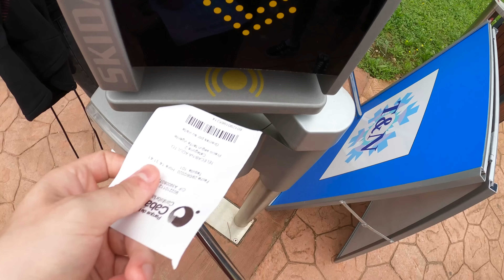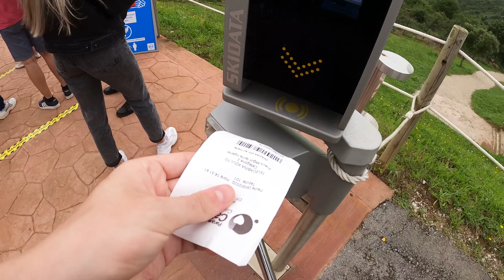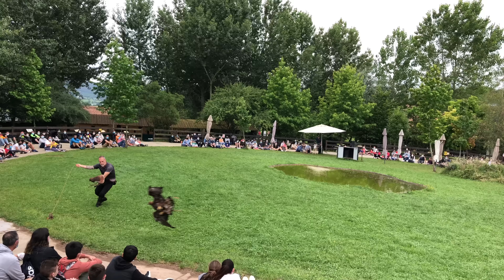EL MEJOR ZOO de ESPAÑA | PARQUE de CABÁRCENO 2020 | VLOG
LOS VIDEOS SOBRE RUSIA y VLOGS 🇷🇺